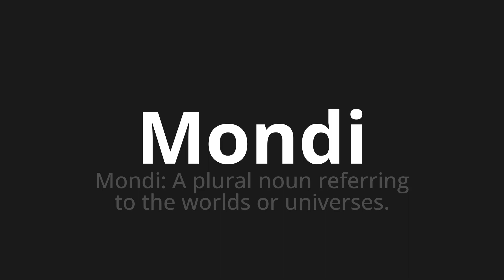How to pronounce Mondi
Master the Pronunciation of 'Mondi Which Means Mondi' - which means : Worlds: a plural noun reference to the worlds or universes. 📝 with @PizzaPronunciation 🎓🗣️ - [Your Guide to Italian]

Learn to pronounce 'Mondi' perfectly in Italian with our easy and engaging tutorial by @PizzaPronunciation! 📖📽️ In this comprehensive video, we provide you with native speaker examples 🗣️👂 and phonetic breakdowns 🎵 to ensure you get the pronunciation just right.

How to say Worlds in Italian